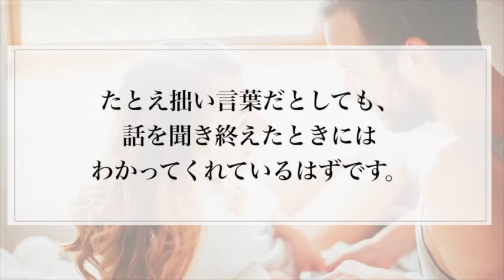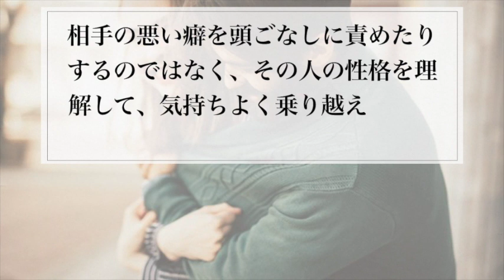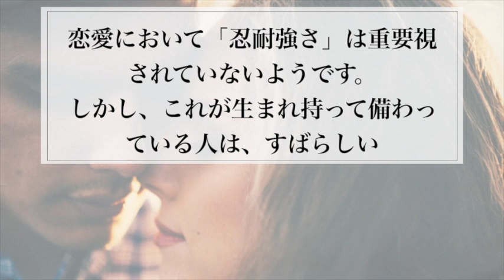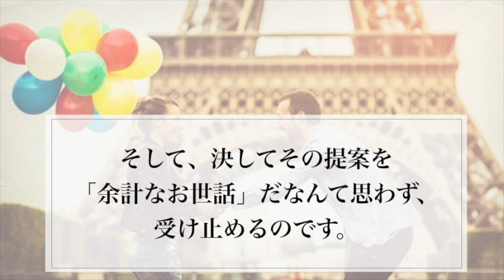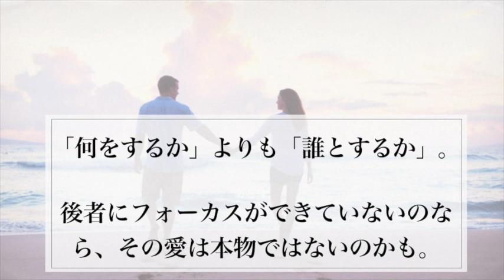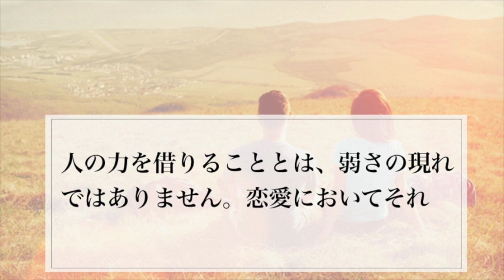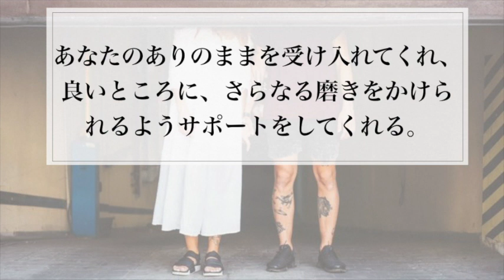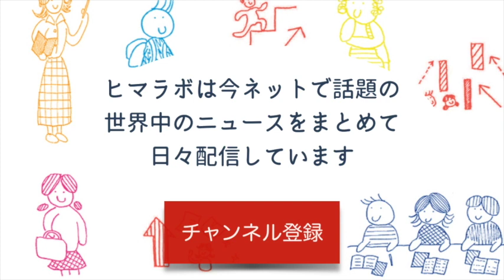パートナーが「最良の恋人」であるサイン17選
感謝されると、良い気分になりますよね〜！より良い人になれるような気がしませんか？「感謝の言葉こそが明日への力になるのかも」とも思います^^ 画像、動画引用（フリー素材）：